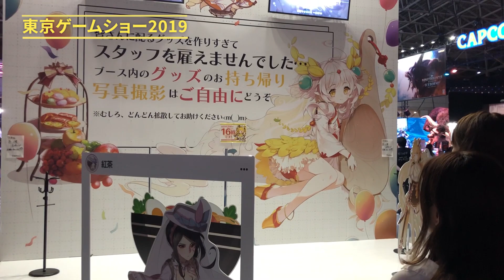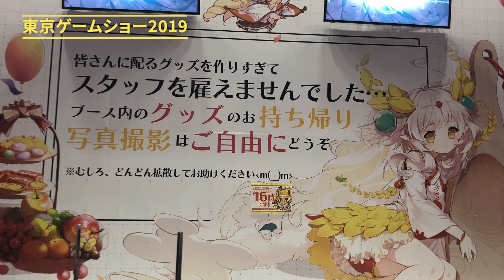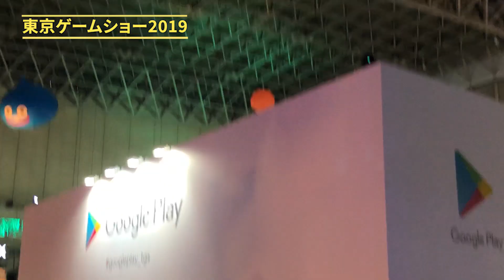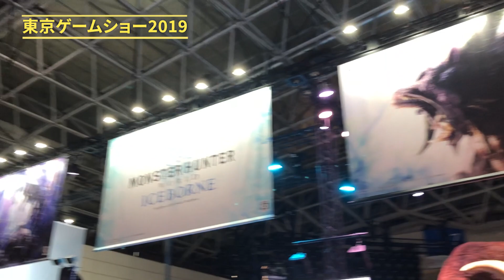【超速報】東京ゲームショー2019 コンパニオンがご案内♪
秋葉原メイドカフェ
「魔法少女メイドカフェ マジカルロリポップ」公式チャンネル

メイドカフェ RABBIT CASTLE　Produce by キャロラインちゃん